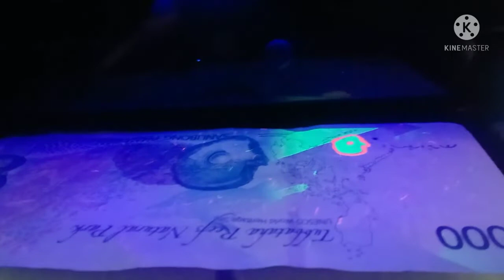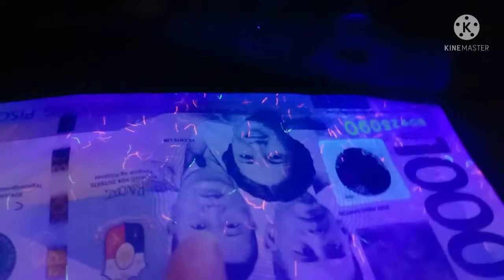MONEY CHECKER UNBOXING AND DEMO| MURANG CAP NABILI SA LAZADA